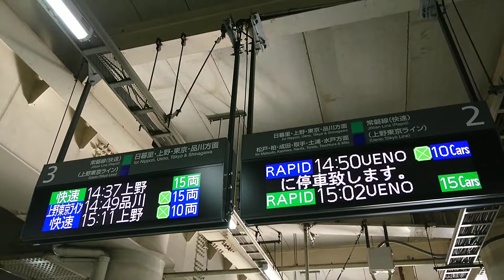上野東京ライン、常磐線、北千住駅、電光掲示板